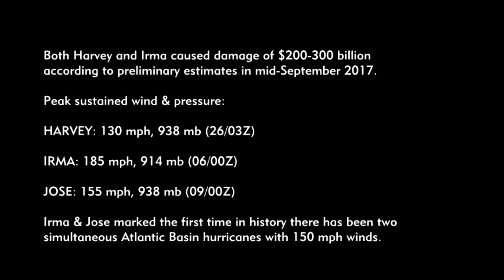Amazing satellite footage of Hurricane Harvey, Irma, and Jose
I decided to put together some satellite animations of the hurricanes from the past 3 weeks as a meteorological reference.  This includes Dvorak images of landfall.

Tim Vasquez (former Air Force / Air Weather Service meteorologist) shows you how to forecast weather starting with the basics.  This is a nightly weathercast focused on where weather is happening.  You don't need to be an expert.